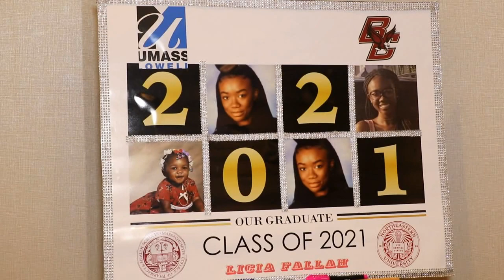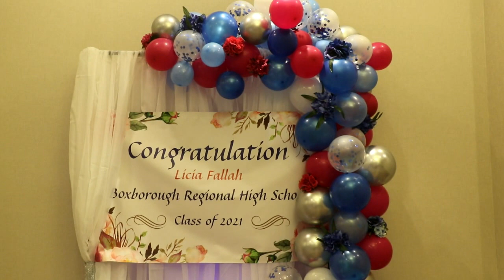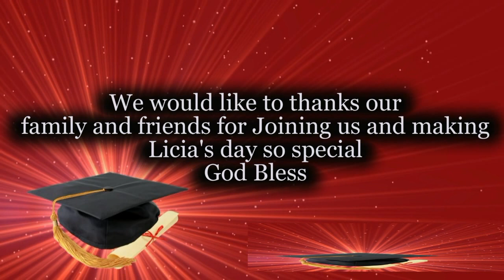Licia Fallah Graduation Party. M-photo & Video Production